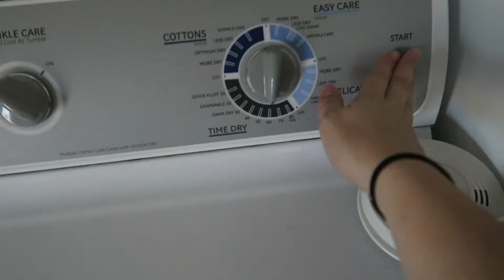WHAT DID YOU JUST SAY ?!?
Another crazy hot day spent home decorating. Plus some adorable Cooper footage and Chris accidentally says something hysterical!!!